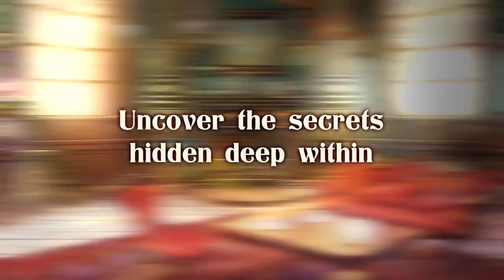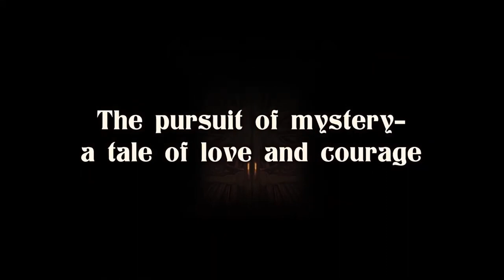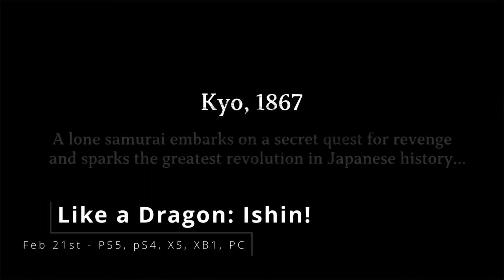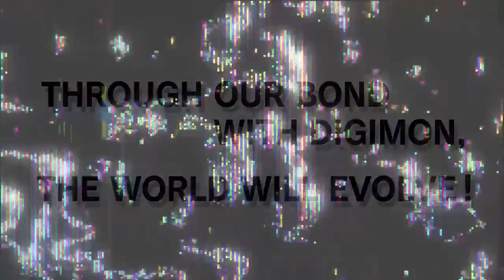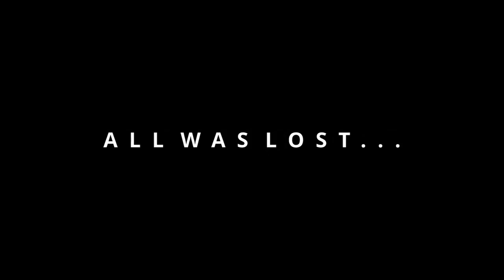February 2023 || JRPG Releases || NoTimeToGame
Lets have a look at what is upcoming in the world of JRPG and JRPG Inspired games for Feb 2023 - All dates where correct at time of posting.